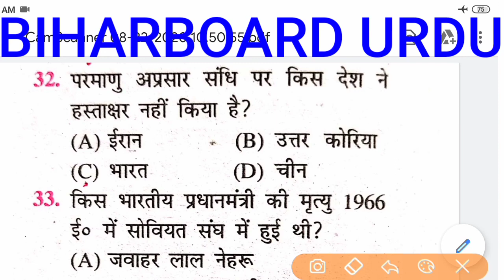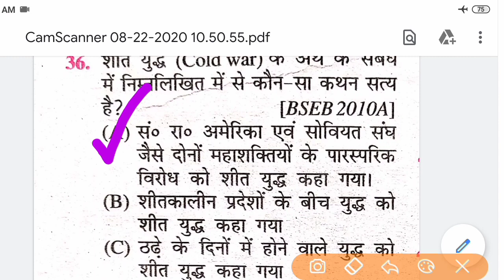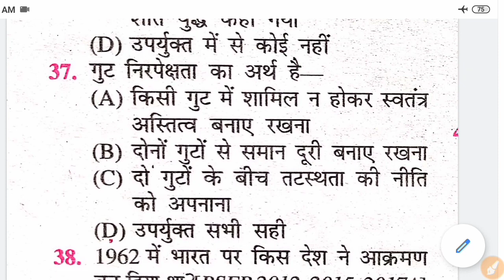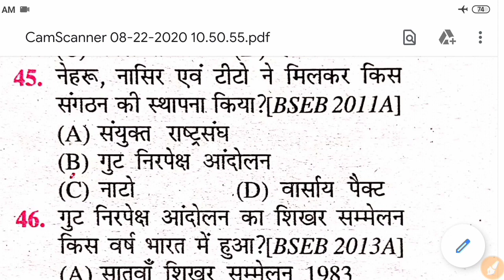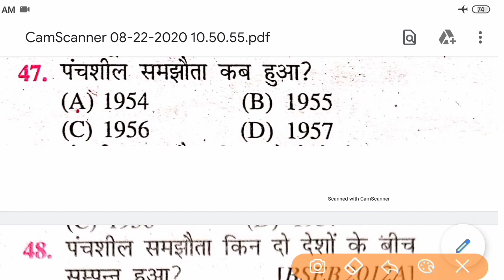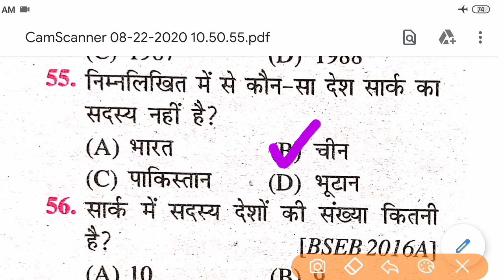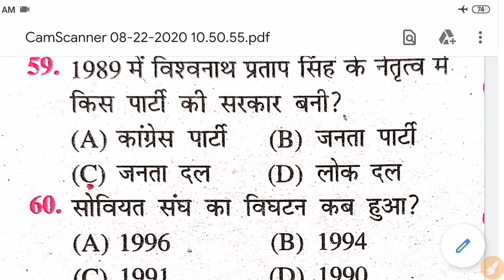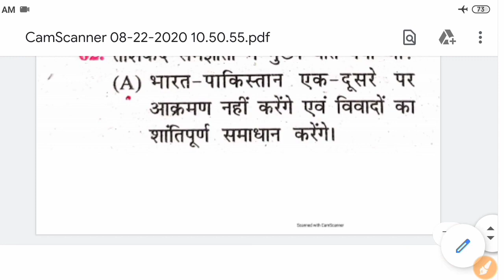Pol science vvi objective question class 12 ||pol science new model paper 2021|| biharboardURDU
political science model paper 2021
political science
12th political science important questions
hindi objective question 2021 12th
political science class 12 2021
political science ke question
Back. Button.

Music vvi subjective question 12 class|| 12th class music 2021 inter exam||

 12th model paper
2nd setting Answer key Music12th,bihar bord intermitted MusicObjective Answer 2020,Bihar bord 12th Answer key 2020,Second Setting,5february Answer key
MusicAnswersheet12th
12thFastsettingAnswer2021
Biharbord12thAnswerkeyMusic
Bihar bord 12th answer key 2021, second setting answer bihar bord2021,
2021,03/02/20120MusicAnswer Solve objective 2021

Bihar bord 12th Musicset A Answer key set A
Bihar bord Musicanswer key set B
Bihar bord MusicAnswer Key set C
Bihar bord 12th MusicAnswer key Set D
Bihar bord Musicanswer key set E

Bihar bord 12th Musicanswer key set F
Bihar bord MusicAnswer key set G
BIHAR BOARD MusicSCIENCE ANSWER